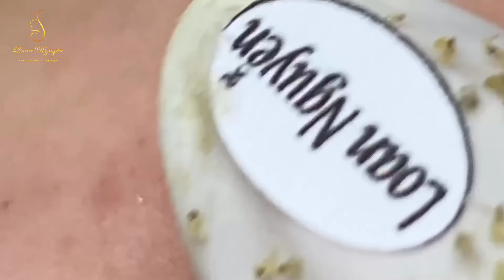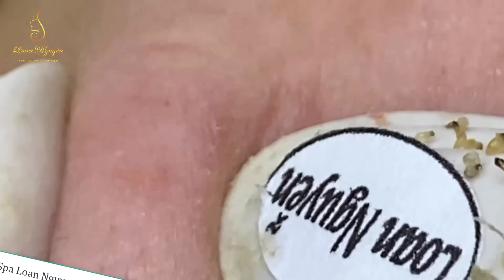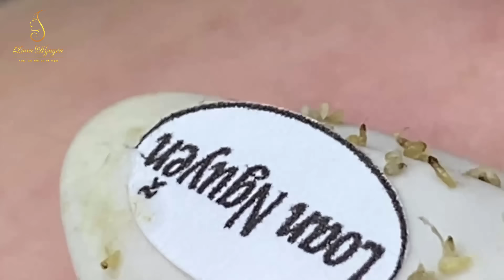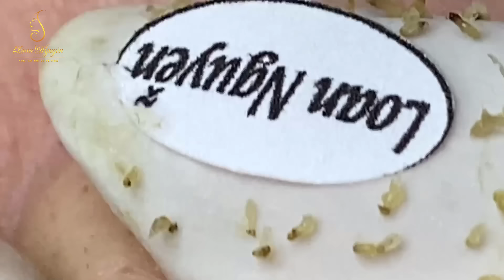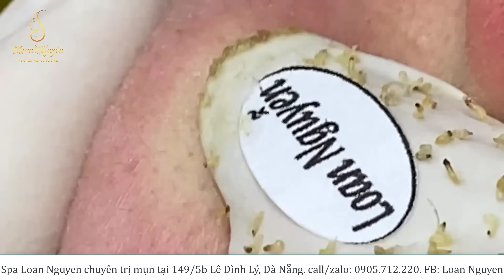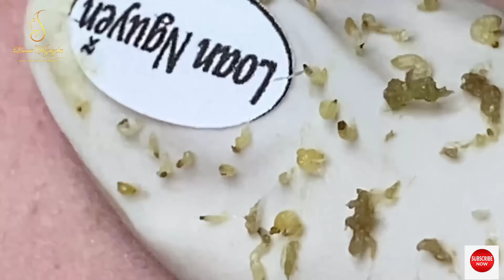Acne treatment for two female customers today (182) | Loan Nguyen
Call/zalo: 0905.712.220